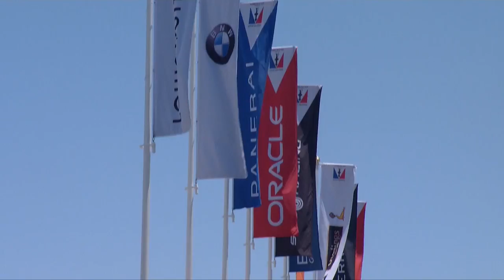AC35 Final Match: Update from Ken Read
Bermuda has not disappointed! After a leisurely superyacht event and J-Class regatta, sailors, fans, and event organizers had a bit of time to take in the previous four America's Cup races. The Kiwis enter this weekend's finals with a four point lead ahead of Cup defenders ORACLE TEAM USA. No telling what the next few days hold for these two teams, but we can promise to be watching every single minute! Coverage starts 1400 Bermuda Time.